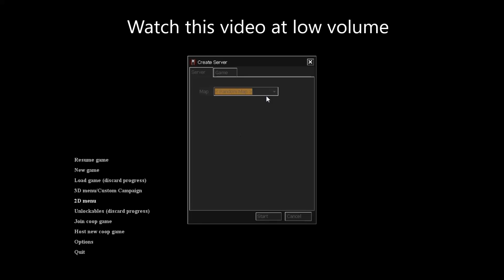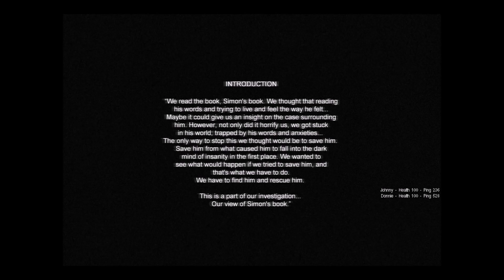PC| Cry of Fear |First Time Playing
Never again am I playing this game.

Game Volume is LOUD so don't turn volume all the way up!